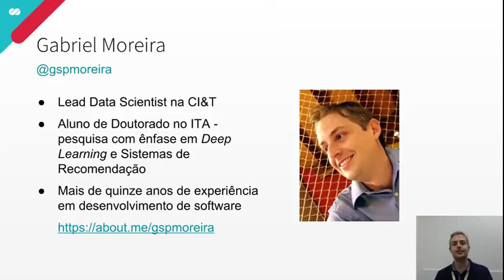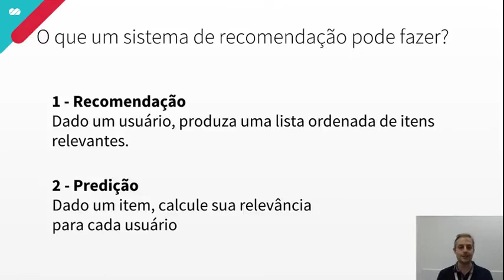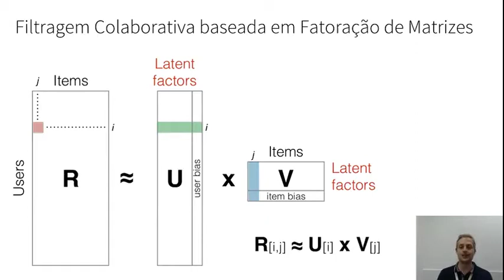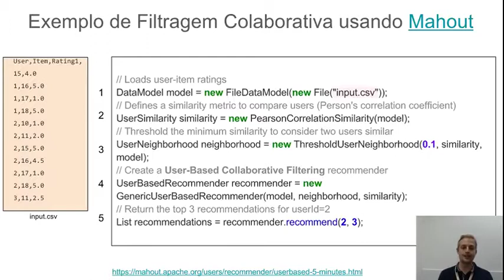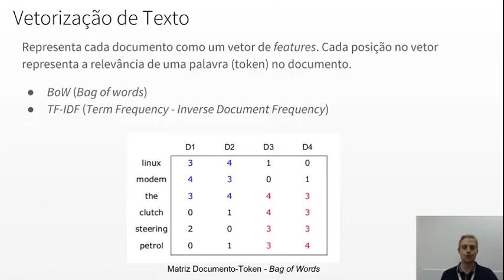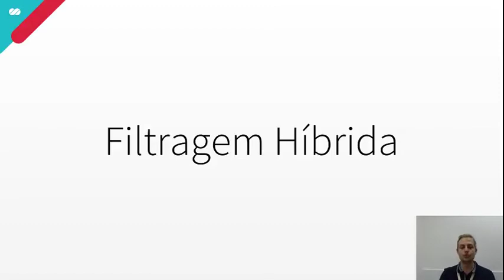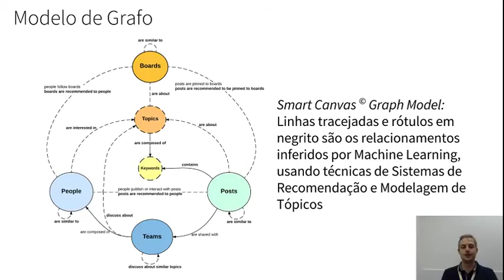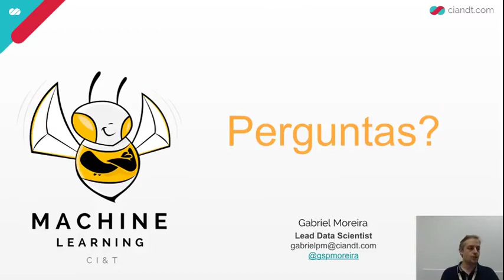Machine Learning para Sistemas de Recomendação | CI&T Tech Summit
Talk apresenta as principais técnicas de Sistemas de Recomendação, como Filtragem Colaborativa e Filtragem Baseada em Conteúdo. Durante a talk, é disponibilizado para a comunidade um dataset e exemplos em Python de como implementar um sistema de recomendação básico.